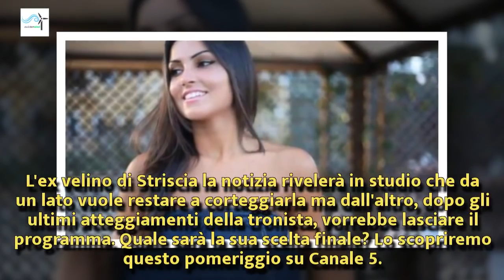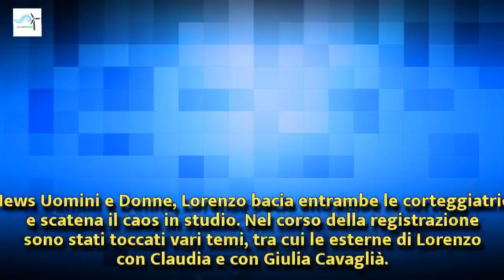U&D: l'addio di Andrea Dal Corso,Teresa elimina definitivamente Andrea Dal Corso | Wind Zuiden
U&D oggi 14 dicembre: l'addio di Andrea Dal Corso alla tronista
Uomini e Donne, Teresa elimina definitivamente Andrea Dal Corso